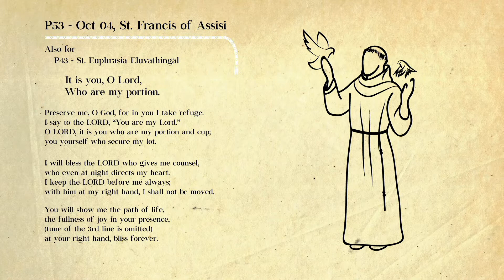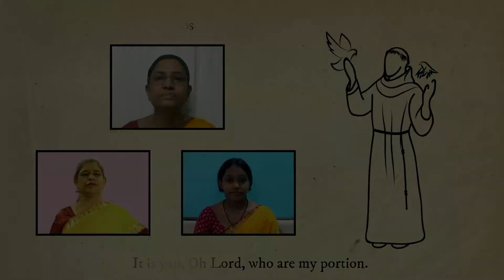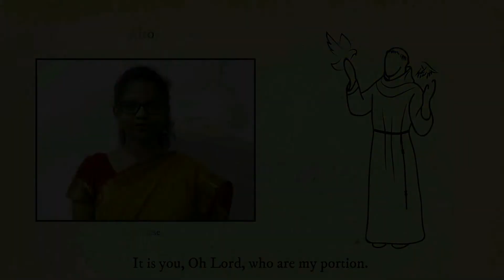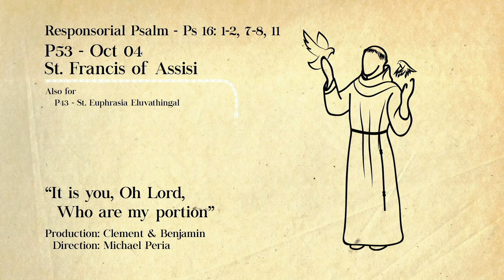It is you O Lord–Oct 4 Assisi, Aug 30 Euphrasia, Lyric: Lectionary 2020-CCBI, Music: Michael Peria.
Chanting of the Responsorial Psalm. It is you O Lord – Feast of St Francis of Assisi – 4th Oct, St Euphrasia Aug 30, Responsorial Psalm 16. Lyric: Lectionary 2020 - CCBI, Music: Michael Peria. Sung by the HAC, Chanting the Responsorial Psalm P45 and P55.

The purpose of this video posting is to learn and chant during our Liturgical Celebrations. Toward the end of this video, each polyphonic part is presented separately. Make use of Social Media to learn. I believe this will be a great help to the choir to learn and sing the chorus in polyphonic even without practice. Of course, a short practice before the Liturgy will help you with good Dynamics. Let us remember, “Singing in POLYPHONIC is really Catholic”– Pope Benedict.

Please contact Michael Peria at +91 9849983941 or , if any of the communities or a parish choir or a family, or an Individual likes to take up chanting/singing a Psalm and making a video. Please assist us in sponsoring the production cost of these videos. Please pray for our ministry..

P45 Aug 30, St Euphrasia – Ps 16:1-2, 5, 7-8, 11
 Indian Saint
 Also for P55 – Oct 04, St Francis of Assisi

 It is you, O Lord, who are my portion.

Preserve me, O God, for in you I take refuge.
I say to the LORD, “You are my Lord.”
O LORD, it is you who are my portion and cup;
you yourself who secure my lot.

I will bless the LORDwho gives me counsel,
who even at night directs my heart.
I keep the LORDbefore me always;
with him at my right hand, I shall not be moved.

You will show me the path of life,
the fullness of joy in your presence,
(tune of the 3rd line is omitted)
at your right hand, bliss forever.

Gospel Acclamation – Mt 5:8
Alleluia, Alleluia!
Blessed are the pure in heart,
for they shall see God.
Alleluia!